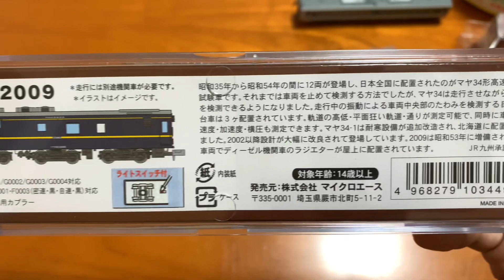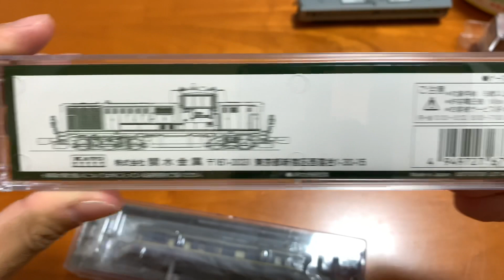【Nゲージ・開封】DE10 JR九州仕様・マヤ34 2009 開封・試走行（youtubeの収益で購入）いつもご覧いただきありがとうございます。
youtubeの広告収益で購入したDE10 JR九州仕様とマヤ34-2009の開封動画です。
やっとのこと、DE10を導入出来ました。

2台とも九州内で活躍しております。